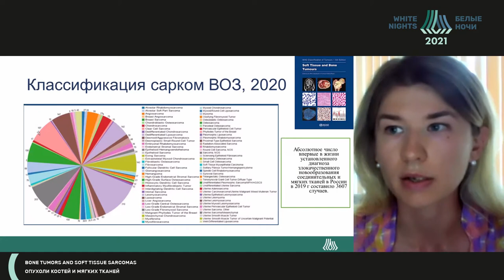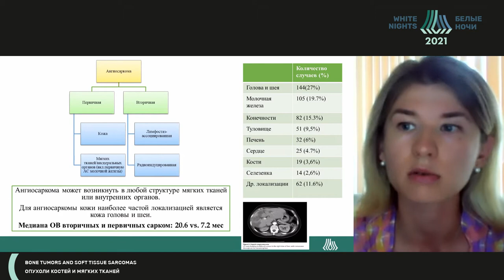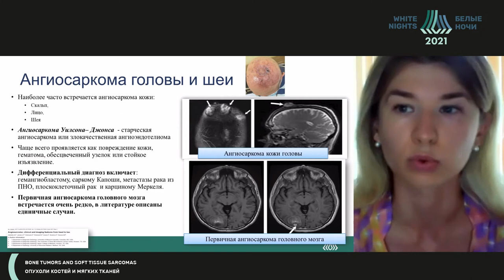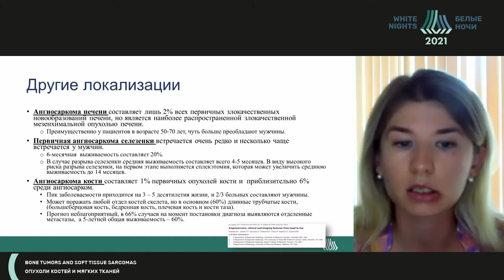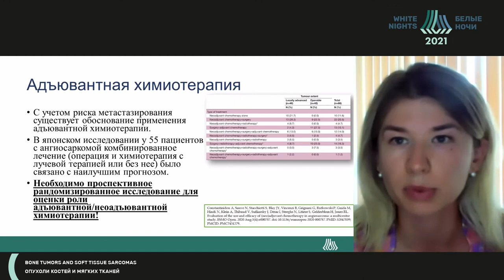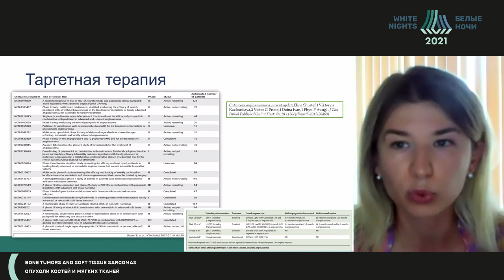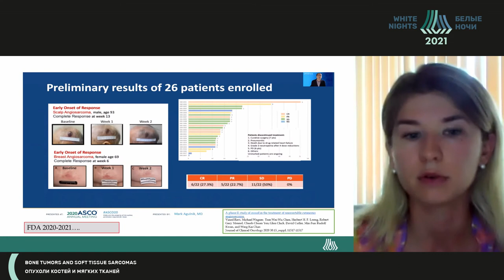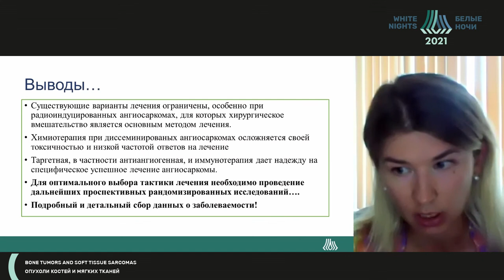Angiosarcoma. Morphology, diagnosis, treatment strategy (Anastasia Tararykova)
Anastasia Tararykova - FSBI "N.N. Blokhin NMRC of oncology" of the Ministry of Healthcare of the Russian Federation, Moscow